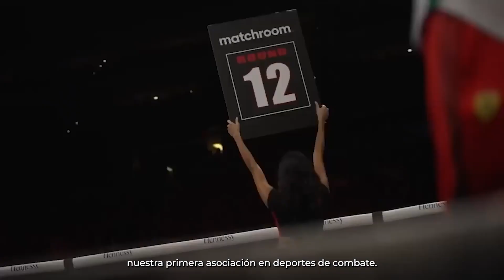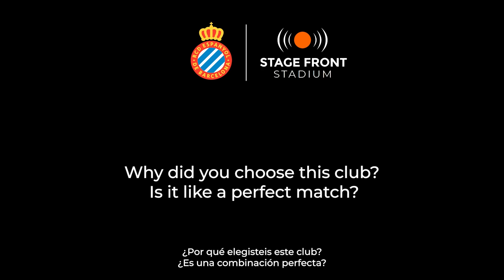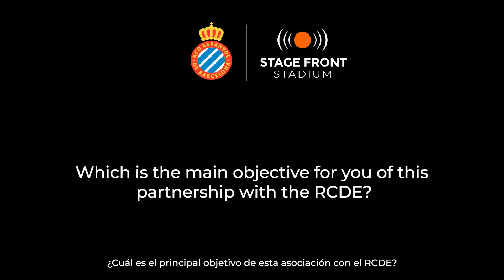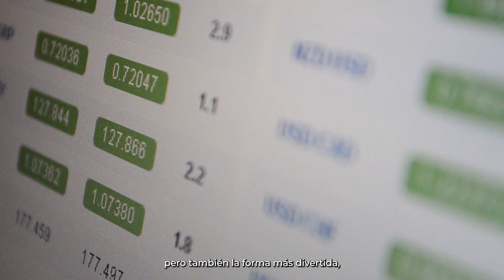What is Stage Front? Our CEO, Karl Roes, tells us about it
“The phoenix, a creature reborn from ashes, exemplifies our goal for Espanyol – to rise again as one of La Liga’s prominent teams,” Karl Roes affirms.

With our expertise, Stage Front is set to transform the stadium into a global events industry standard, not only enhancing its appeal but also ensuring profitability.

RCD Espanyol de Barcelona S.A.D